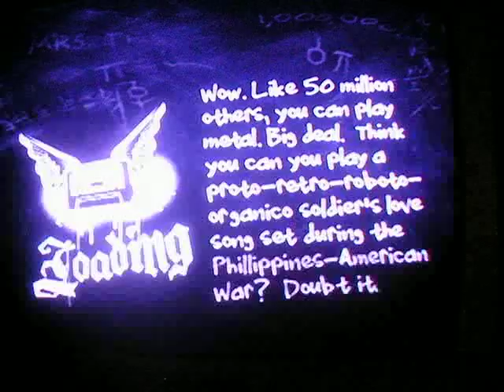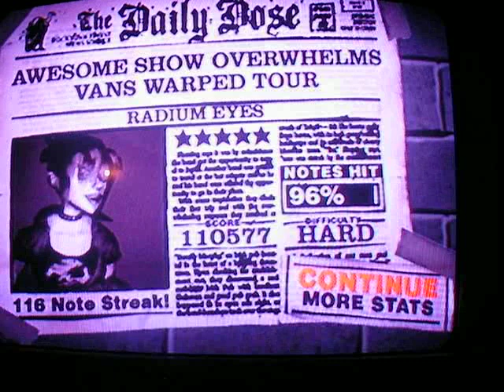gutar hero radium eyes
the easyest song in the game

gutar hero
 radium eyes
song